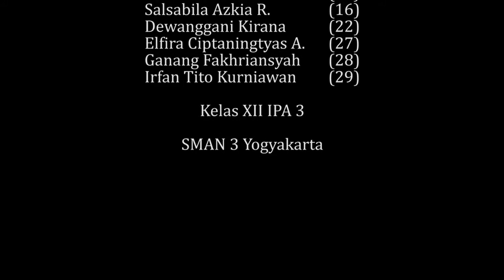Cara membuat klepon dan wedang jahe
Video tugas Bahasa Jawa Kelas XII IPA 3 (Padmanaba 72) SMA Negeri 3 Yogyakarta tahun 2017. Membuat Makanan Jawa.